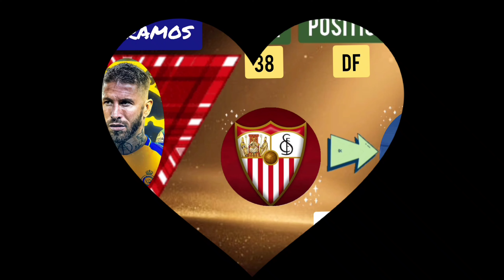🚨 ALL LATEST CONFIRMED TRANSFER SUMMER AND RUMOURS 2024, 🔥 Mbappe, Ronaldo, Halaand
New Confirmed And Rumour Transfers Winter 2024